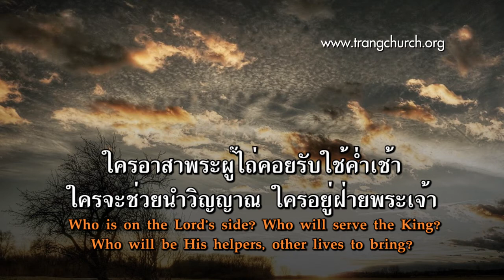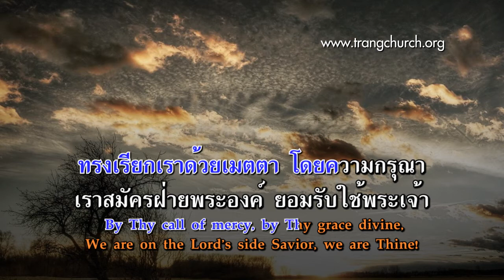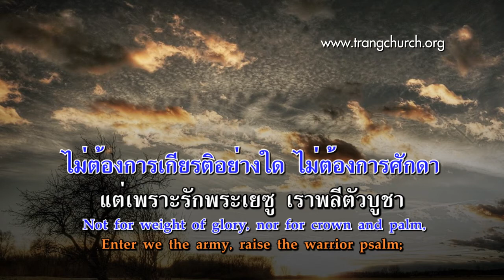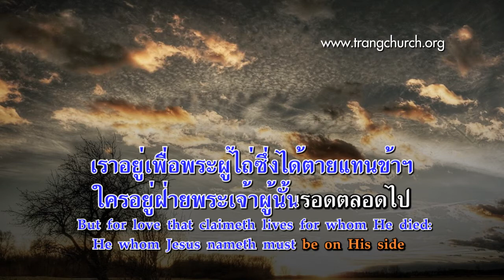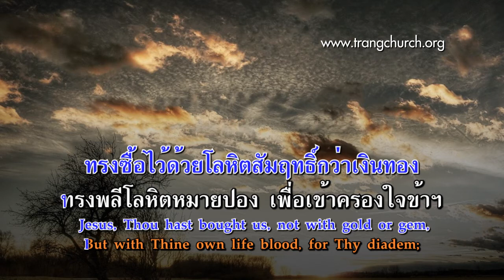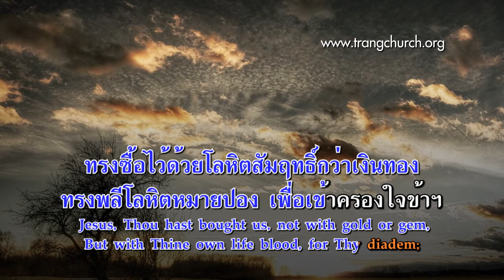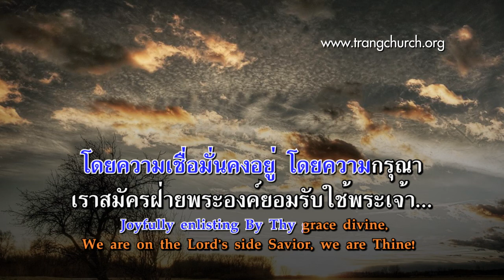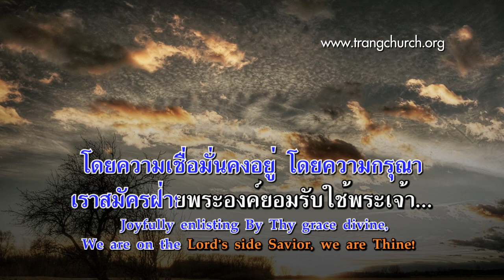268.ใครสมัครอยู่ฝ่ายพระเจ้า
Frances R. Havergal, 1877.
Armageddon C. Luise Reichardt (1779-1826); arranged by John Goss, 1871

เพลงชีวิตคริสเตียน บทที่ 268
ใครสมัครอยู่ฝ่ายพระเจ้า
(Who Is on the Lord’s Side?)

1.ใครอาสาพระผู้ไถ่คอยรับใช้ค่ำเช้า
ใครจะช่วยนำวิญญาณ ใครอยู่ฝ่ายพระเจ้า
ใครยอมทิ้งสิ่งโลกีย์ ใครไม่หนีศัตรู
Who is on the Lord’s side? Who will serve the King?
Who will be His helpers, other lives to bring?
Who will leave the world’s side? Who will face the foe?
ใครสมัครอยู่ฝ่ายพระเจ้าผู้ทรงเป็นอยู่
ทรงเรียกเราด้วยเมตตา โดยความกรุณา
เราสมัครฝ่ายพระองค์ ยอมรับใช้พระเจ้า
Who is on the Lord’s side? Who for Him will go?
By Thy call of mercy, by Thy grace divine,
We are on the Lord’s side Savior, we are Thine!

2.ไม่ต้องการเกียรติอย่างใด ไม่ต้องการศักดา
แต่เพราะรักพระเยซู เราพลีตัวบูชา
เราอยู่เพื่อพระผู้ไถ่ซึ่งได้ตายแทนข้าฯ
Not for weight of glory, nor for crown and palm,
Enter we the army, raise the warrior psalm;
But for love that claimeth lives for whom He died:
ใครอยู่ฝ่ายพระเจ้าผู้นั้นรอดตลอดไป
ความรักพระองค์ผูกไว้ โดยความกรุณา
He whom Jesus nameth must be on His side
By Thy love constraining, by Thy grace divine,

 3.ทรงซื้อไว้ด้วยโลหิตสัมฤทธิ์กว่าเงินทอง
ทรงพลีโลหิตหมายปอง เพื่อเข้าครองใจข้าฯ
ทรงสร้างตัวเราทุกคนให้มีสิทธิ์เสรี
Jesus, Thou hast bought us, not with gold or gem,
But with Thine own life blood, for Thy diadem;
With Thy blessing filling each who comes to Thee,
รับความรอดจากพระเยซู ด้วยใจยินดี
โดยพระคุณเรารอดบาป โดยความกรุณา
Thou hast made us willing,Thou hast made us free.
By Thy grand redemption, by Thy grace divine,

4.ความโหดร้ายอาจต้านทานมารร้ายอาจขัดขวาง
แต่พระเจ้าทรงคุ้มครองคอยปกป้องไม่ห่าง
พระเยซูอยู่เคียงข้าง ทรงช่วยโดยไม่วาง
Fierce may be the conflict, strong may be the foe,
But the King’s own army none can overthrow;
’Round His standard ranging, victory is secure,
เพราะพระองค์ทรงเป็นความจริง และไม่ปรวนแปร
โดยความเชื่อมั่นคงอยู่ โดยความกรุณา
For His truth unchanging makes the triumph sure.
Joyfully enlisting By Thy grace divine,